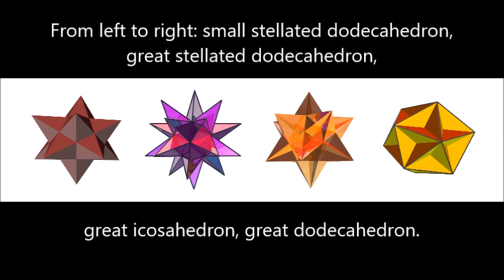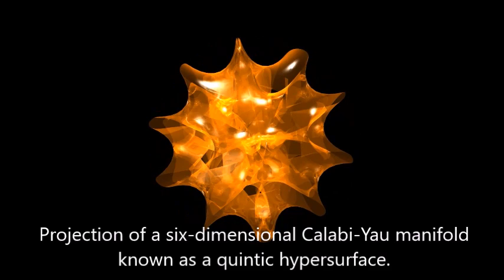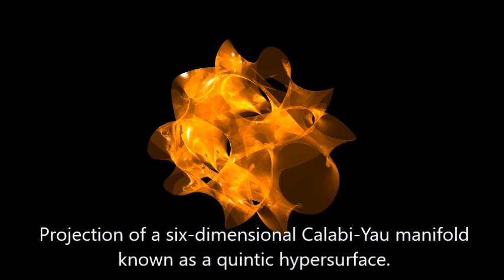Snowflakes, Symmetry and String Theory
From Johannes Kepler to string theory, symmetry is key to understanding the structure of the universe. The video includes computer generated animations of stellated polygons and stellated polyhedra. The text is available on Nicholas Mee's blog